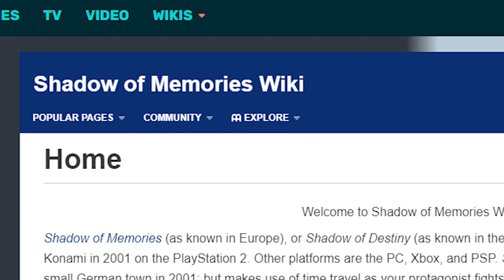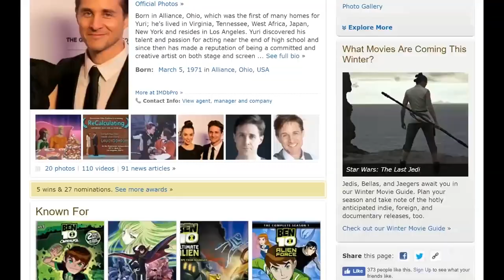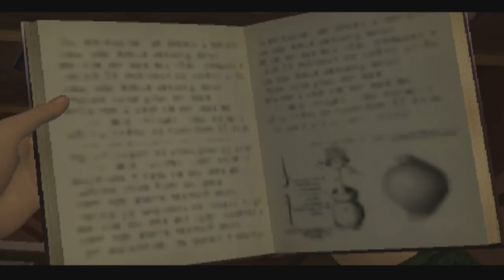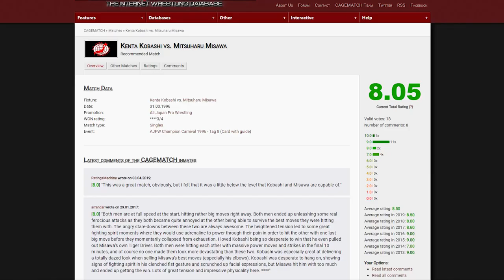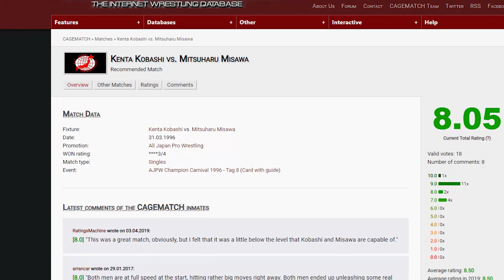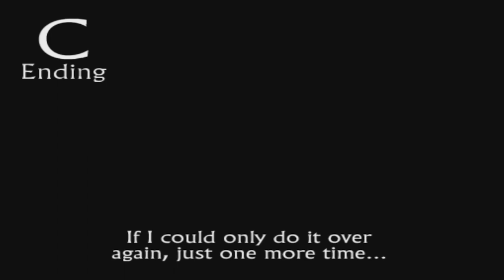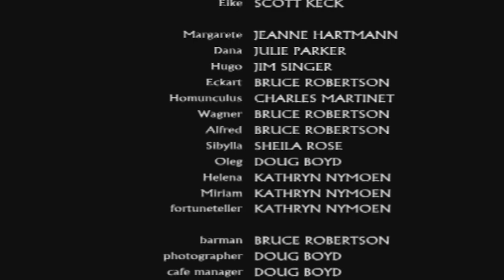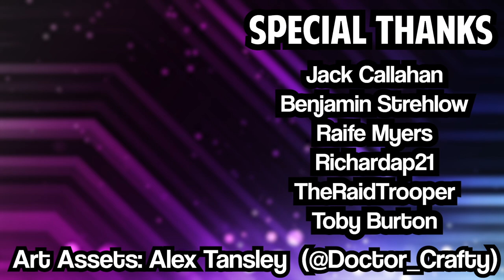Shadow of Destiny: Time Travel Goofs - ChaseFace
In yet another lengthy video, I break down (and mock) one of my favorite story-heavy PS2 games of all time. Going back to my roots with more emphasis on comedy over music analysis.

Stick around until the end for a surprise guest. :)

Intro 0:00
The Story & Premise 1:24
The Gameplay 3:13
Continuing The Story 5:12
Basically Survival Horror 7:03
Chapter 1 10:07
Chapter 2 12:03
Meeting Margarete 15:53
Removing The Tree 17:43
Chapter 3 18:57
Proving a Point & Meeting Young Eckart 20:36
Eckart's Tragic Past 21:57
Homunculus' Hint 23:02
Chapter 4 23:43
Potential for Experimentation 26:19
Chapter 5 27:48
The Search For The Serum 29:59
Eike's Ancestress 31:13
Harassing Margarete 33:49
Homage, or Plagiarism? 34:28
Chapter 6 34:46
Can She Be Saved? 36:44
Chapter 7 37:37
In Defense of Bad Voice Acting 37:57
Time Travel Experimenting / Trial & Error 39:04
Confronting Eckart 39:37
Chapter 8 41:19
Reuniting with Dana 41:41
Obtaining the Philosopher's Stone 42:43
The Epiphany 45:40
Ending A 50:19
Ending B1 52:20
Ending B2 52:49
Ending C 54:23
Ending D 57:24
Ending E 1:00:37
The End... ? 1:04:11
Ending EX1 1:06:52
Ending EX2 1:07:53
Epilogue 1:09:30
EX Endings & Epilogue Explained 1:10:11
The Spiritual Successor: Time Hollow 1:11:17
Closing Thoughts On An Amazing Game 1:11:41
Is that... ?! 1:12:24
End Credits: 1:13:01